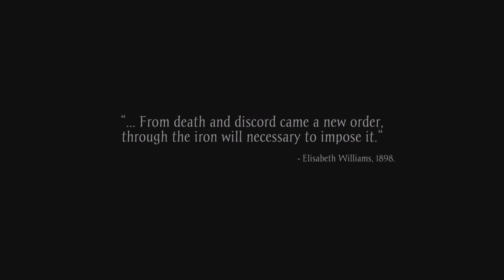Sker Ritual | Demo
This felt like COD Zombies with a different skin.

An intense round-based zombie survival FPS, play solo or co-op. Shoot your way through relentless waves of vicious horrors with high-octane objectives, upgrading steampunk weapons, collecting Celtic God powers, and surviving the onslaught of the Quiet Ones.